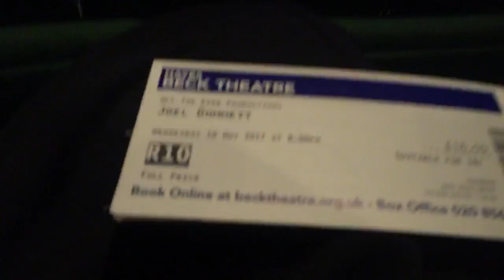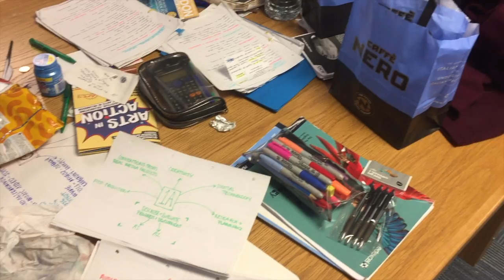MAY/JUNE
so may and june are apparently the same month? i think its fair to say that both the fifth and sixth months of the year were rather busy. but it did bring a sense of relief, leaving school! for good!! to tell the truth there wasn't enough footage to make each month a video of their own because all of my time was taken up by revision or working. however, some of the highlights were going to sussex for a partay, prom, and of course EUROVISION. this montage is dedicated to my favourite moldovan trio the sunstroke project and to their banger hey mamma. but now that i can finally taste freedom again, july and august will be magical.

song: sunstroke project // hey mamma